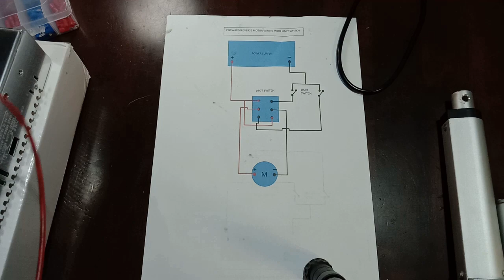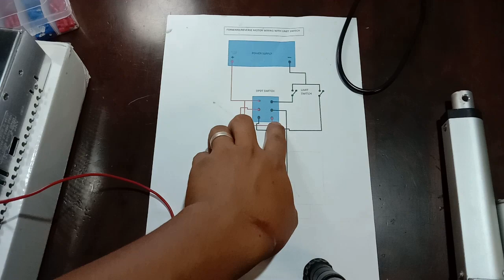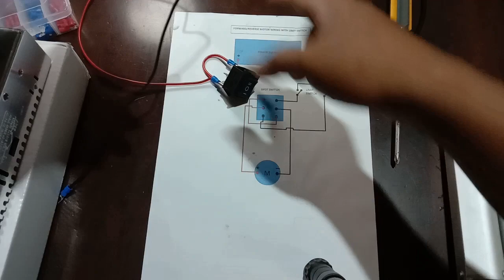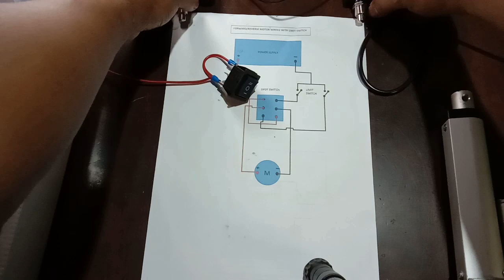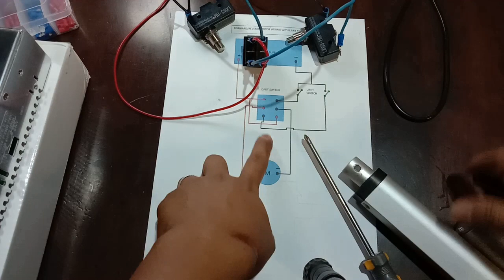How to wire forward reverse motor control with limit switch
In this video , i will show you how i wired up a forward reverse motor control with limit switches.